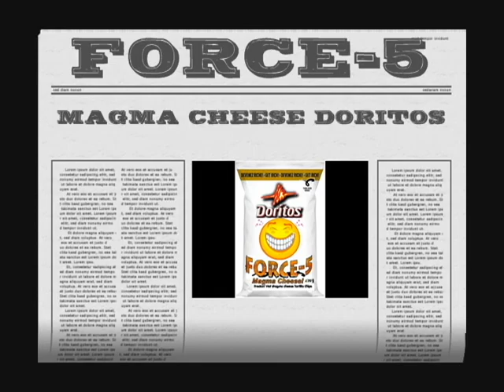FORCE-5 MAGMA CHEESE - "LUST"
Got in just in the nick of time. This is my 2nd commercial. Hard to believe I could edit 35 minutes of  video into 30 secs of what I think is a pretty good video with an ironic twist. Hope you get the jist of it. The name FORCE-5 MAGMA CHEESE is derived from Force 5 hurricanes-meaning powerful, and the 5 Cheeses. Magma is for hot!Love to hear constructive comments and please vote. But if you intend to be malicious, please don't for your own sake not mine. Just makes you look bad. Thanks everyone